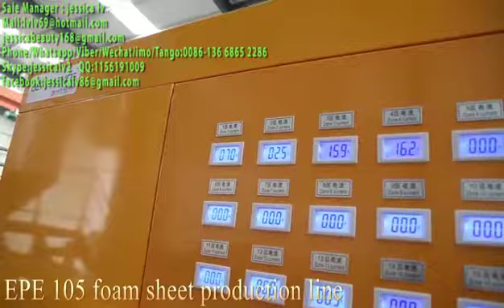EPE Foam Sheet Extruding Machine Plastic Making Machine sheet Extruder/Plastic Extrusion Machine